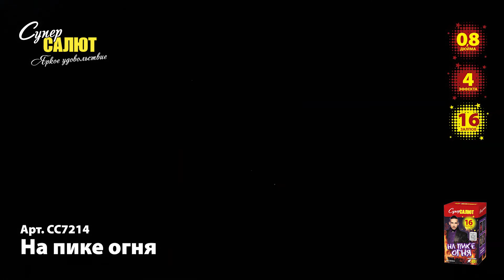Батарея салютов - На пике огня СС7214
Время работы до: 25 сек
Высота разрыва, до: 25 м.
Количество зарядов: 16
Калибр: 0,8

Количество эффектов: 4
Описание
1. Красная комета раскрывается красно-синим пионом.
2. Зеленая комета раскрывается белыми мерцающими звездами с треском.
3. Зеленая комета раскрывается желтым пионом и множеством трещащих сфер.
4. В финале красные кокосы с оглушительным треском.